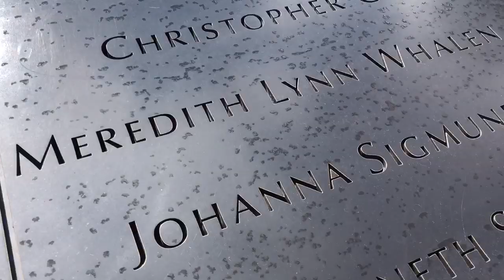CEEDD963 BC7B 4C7B 9A0E C4F656252C71